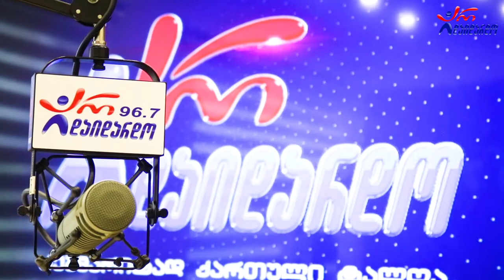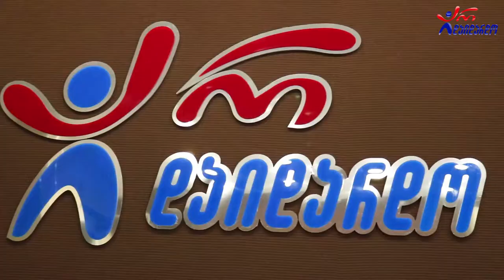მარიამ სერგია & კახა ცინცაძე - დამიბრუნდი. Live არ დაიდარდო. "ნიჭიერის დღიურები"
2021 წ.  11 ნოემბერი
☛ ხუთშაბათი 17:00. გადაცემა "ნიჭიერის დღიურები". სტუმრად მარიამ სერგია და კახა ცინცაძე. ცოცხალი შესრულება